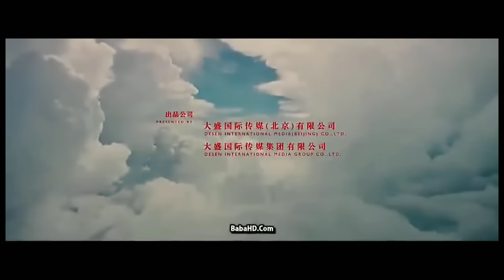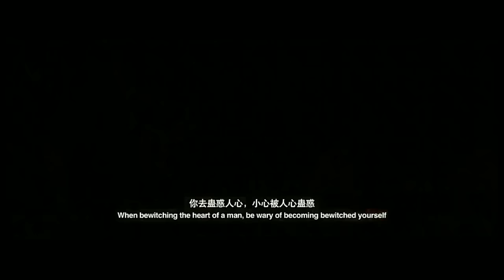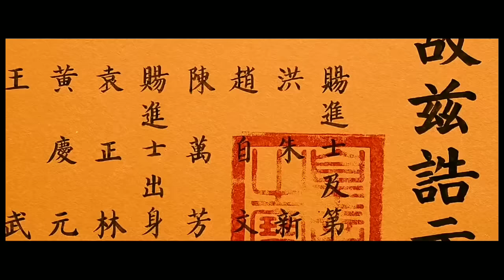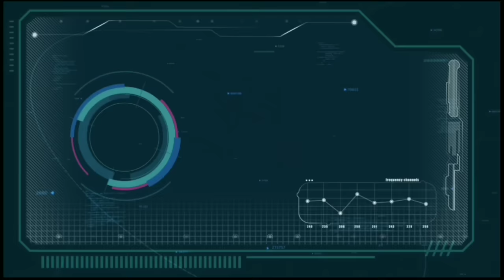New Chinese Movie latest In Hindi SCİ Fİ Movies Hindi Dubbed Full HD 2021 HD 720p